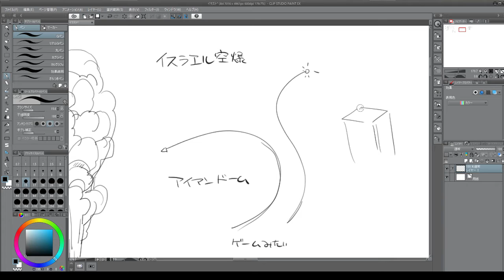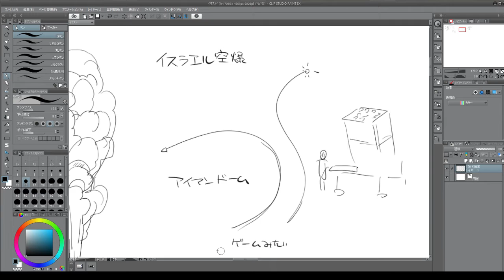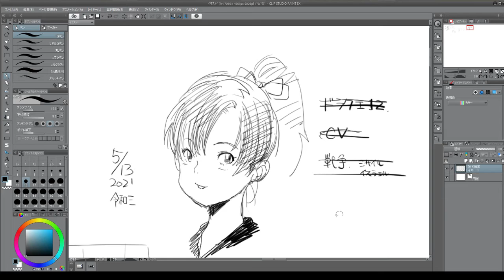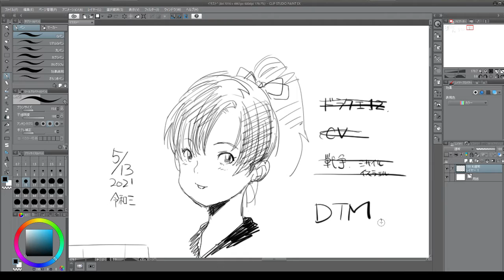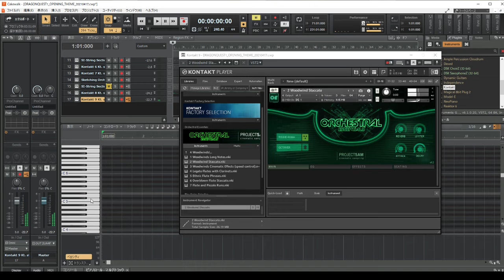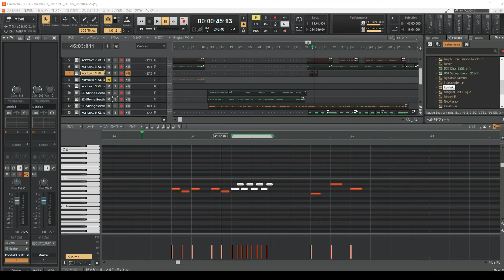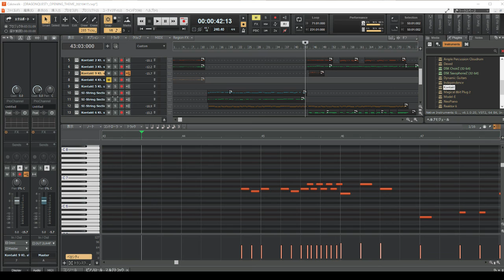ドラクエ１２情報に踊らされ DTMで序曲を打ち込むDTM 2021 05 13 18 36 10